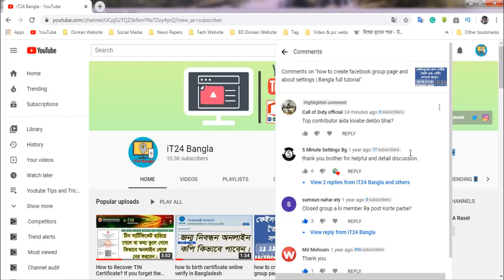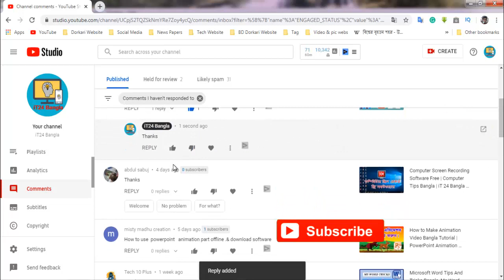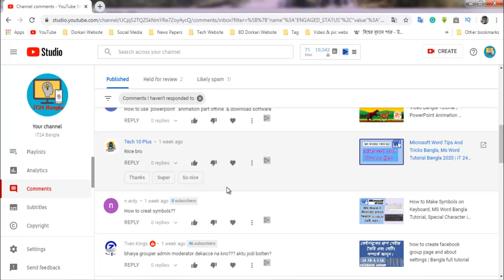Youtube New Update 2020 Bangla, Auto Reply Youtube Comments, Youtube Tutorial Bangla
ইউটিউব নতুন আপডেট অটোমেটিক কমেন্ট। ইউটিউব বাংলা টিউটোরিয়াল। how to reply to a comment on youtube, Youtube New Update 2020 Bangla, Auto Reply Youtube Comments, Youtube Tutorial Bangla